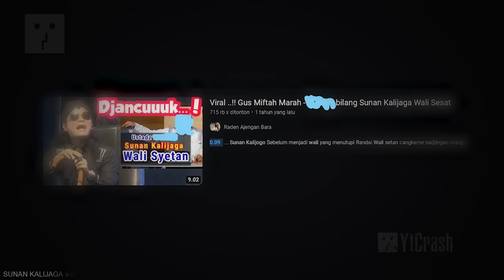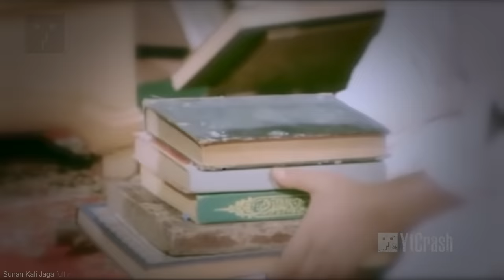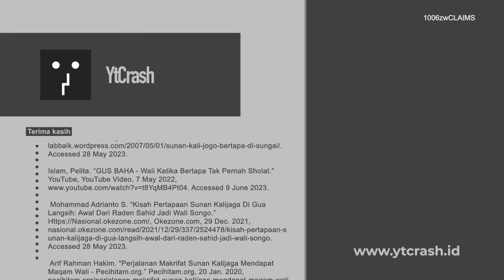WALI SETAN NDASMU..!! PANTESAN NGGAK SHOLAT SAAT BERTAPA, BEGINI PENJELASAN TENTANG SUNAN KALIJAGA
YtCrash 1006zwCLAIMS Sunan Kalijaga Saat Bertapa Tidak Sembahyang. Video ini merupakan sebuah penjelasan yang mendalam mengenai argumentasi terkait dengan Sunan Kalijaga yang tidak sembahyang saat bertapa. Dalam video ini, disajikan fakta sejarah dan cerita mistik seputar Sunan Kalijaga, serta disertai dengan analisis yang komprehensif dan berimbang. Penjelasan tersebut mencakup latar belakang Sunan Kalijaga, pengaruh guru-gurunya, proses perolehan hidup sejati, pertemuan dengan Nabi Khidir, dan penjelasan mengenai tidak sembahyangnya Sunan Kalijaga. Video ini memberikan pemahaman yang lebih dalam tentang sejarah dan konteks kehidupan Sunan Kalijaga, serta mengajak penonton untuk menghargai peran dan jasa para wali dalam menyebarkan agama Islam di tanah Jawa.

Sejarah ataupun Pengetahuan lain, seperti kepingan puzzle. Ketika Anda menemukan satu keping puzzle, itu tidak berarti bahwa Anda dapat memprediksi bentuk keseluruhan puzzle. Puzzle harus tersusun secara sempurna, sebelum dapat disimpulkan. Namun, siapa yang bisa menjamin bahwa kita dapat menemukan seluruh keping puzzle? Tidak ada. Yang ada hanyalah klaim yang didukung oleh sejumlah argumen. Berdasarkan klaim ini, kemudian muncul satu versi sejarah. Yang akan kita pelajari, bukan apa klaimnya dan siapa yang membuat klaim, tapi apa puzzle yang membentuk klaim dan bagaimana klaim itu terangkai. Ditambah lagi, siapa yang dapat menjamin kebenaran puzzle dan cara merangkainya? Pendebat, hanya membuat klaim versi baru/lain, bukan kebenaran absolut.